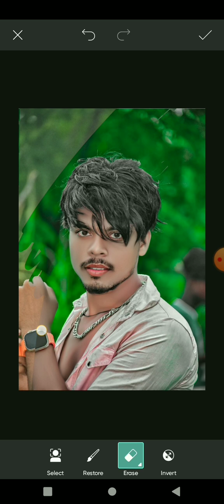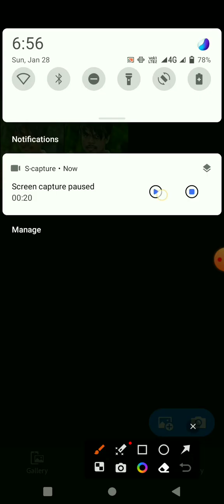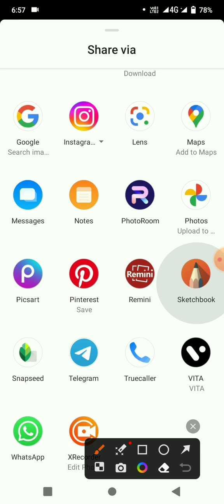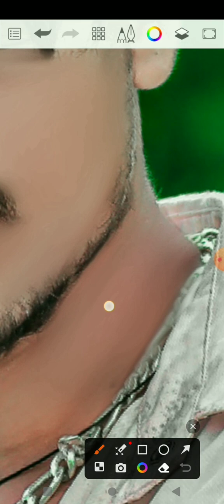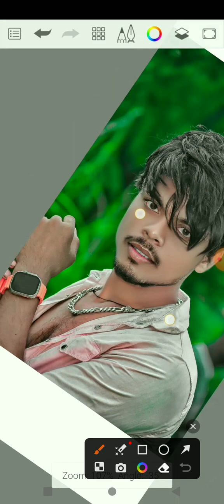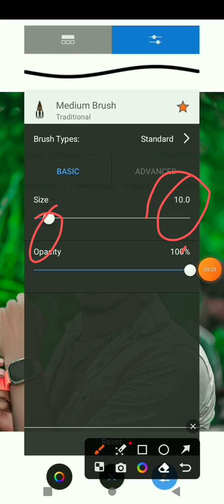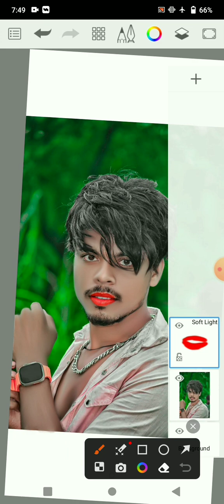2024 Me Photo Ko Kaise Edit kare।। Face Smooth New Trick।।🔥😍✨ CB photo Editing Kaise kare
2024 Me Photo Ko Kaise Edit kare।। Face Smooth New Trick।।🔥😍✨ CB photo Editing Kaise kare

photo editing 2023dng
photo editing new year
photo editing  bike

face smooth kais app se Kare
face smooth new year
face smooth new trick
hight quality face smooth Editing